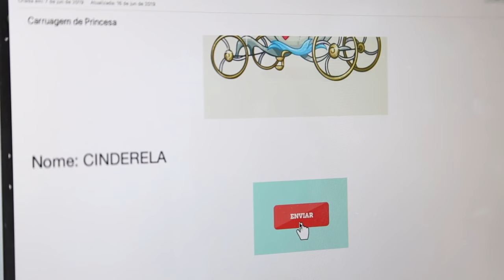BIA LOBO CINDERELLA BAILE DAS PRINCESAS